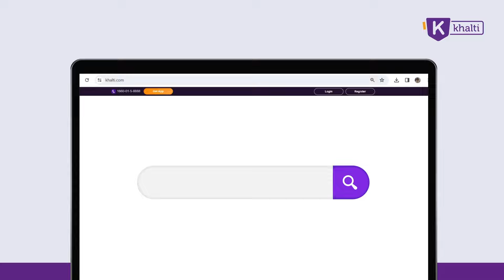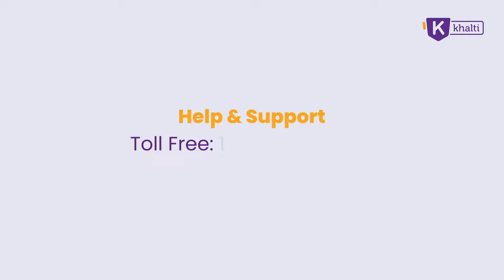MAYA LAMA II C. NO. 24 II MRS NEPAL WORLD 2024 II RIBBON ENTERTAINMENT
Ribbon Entertainment
proudly presents
MRS. NEPAL WORLD 2024

DOWNLOAD KHALTI APP TO VOTE HER AND MAKE 'PUBLIC CHOICE WINNER'